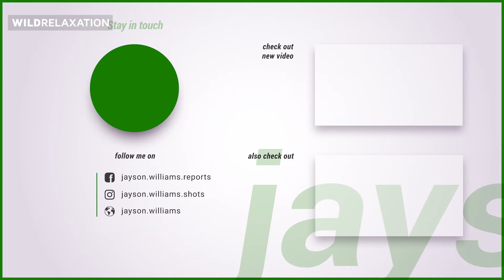How Many Aircraft can the USS Gerald R. Ford carry?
The USS Gerald R. Ford has an increased capacity for aircraft compared to its predecessors. It can carry around 75 aircraft of various types, including fighter jets, helicopters, and unmanned aerial vehicles (UAVs). The ship's design and advanced systems enable efficient operations and support for a diverse range of aircraft missions.